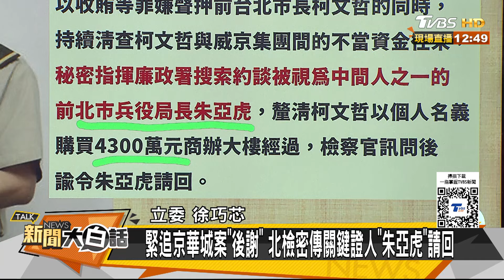北檢藏一手追柯文哲大帳房 黃珊珊害柯落到賴清德手上？ 新聞大白話 20240901